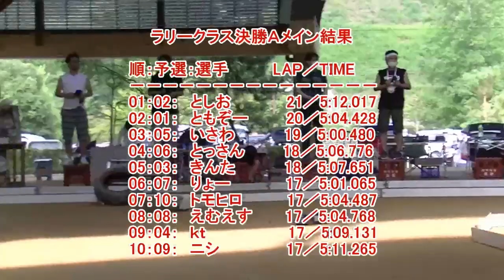とこや３のＲＣドランカー 第33回 あひる夏の陣 2022 ラリークラスの決勝動画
あひる夏の陣2022のラリークラスの決勝ヒート動画です。AメインとBメインの2組ですので、そんなに長くないです。あひる夏の陣の映像はこれで一段落になります。